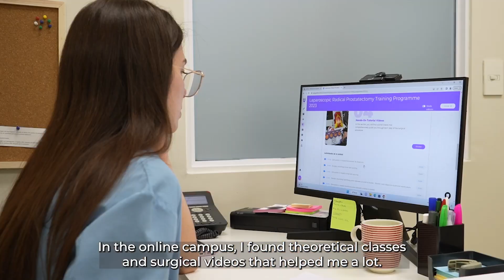Radical Prostatectomy Training Program - Urotrainer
Remote hands-on simulation course for urology fellows, residents, and surgeons who want to master laparoscopic nerve-sparing radical prostatectomy.